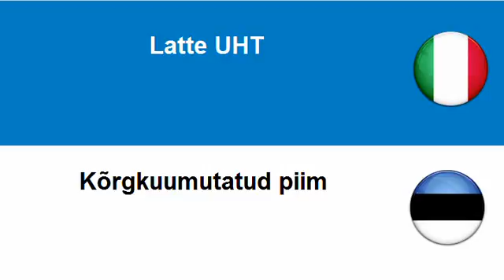Imparare l'Estone = Latte